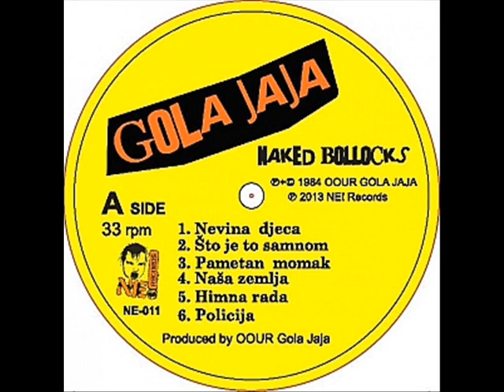Gola jaja - Naša zemlja